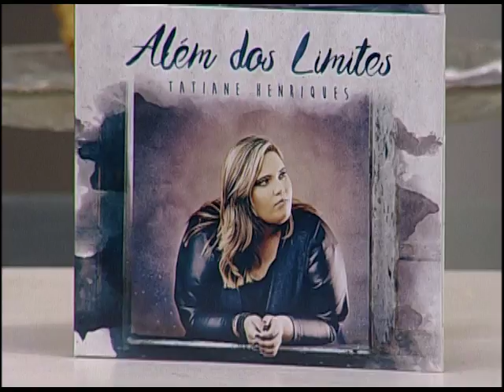ESPAÇO FEMININO - VOCÊ SABE COMO VENDER ?